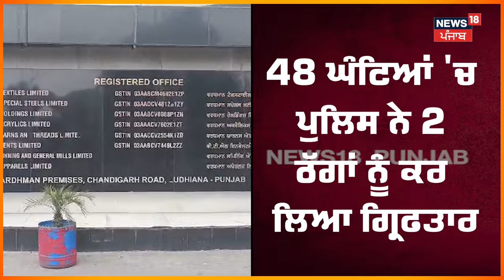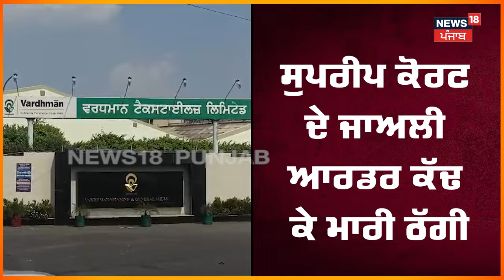Ludhiana Businessman Fraud | ਨਾਮੀ ਉਦਯੋਗਪਤੀ ਨੂੰ ਠੱਗਾਂ ਨੇ ਲਾਇਆ 7 ਕਰੋੜ ਦਾ ਚੂਨਾ | N18V